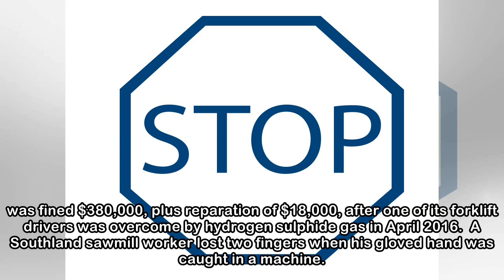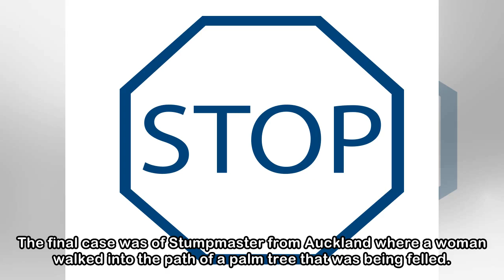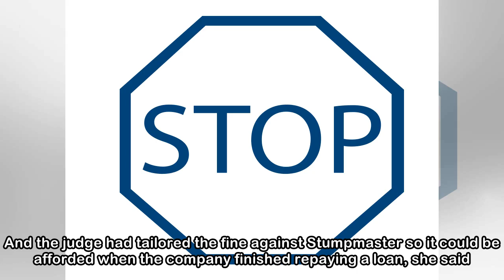Higher fines for workplace accidents challenged in appeal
Last updated 17:59, May 18 2018 WorkSafe said a Whanganui tanning company deserved a higher fine because it was the second time workers had been harmed by hydrogen sulphide gas. (File photo) Companies...